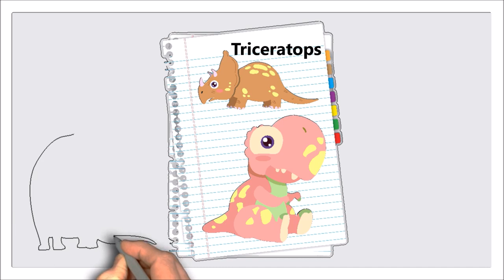Kids Learning Channel | Simple and Short Animation | Cartoon - Dinosaur (Part 1)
Video Make For Kids Learning

This channel was developed solely for the purpose of providing early exposure and education for kids. The video contains the most used words to learn basic English vocabulary for children & toddlers.